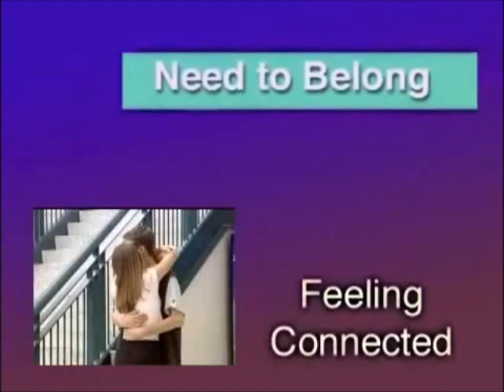JWBroadcast - Is It Harmful? Shunning "This Is What Life Would Be Like If You Didn't Exist"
Listen as Dr. Kipling Williams explains the effects ostracism/shunning has on an individual.

I found this important as Jehovah's Witnesses uses ostracism, sustained shunning as a weapon. A mechanism of damning chide meant to control those perceived unruly as well as to control onlookers.